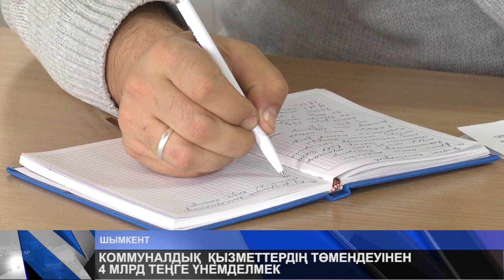КОММУНАЛДЫҚ ҚЫЗМЕТТЕРДІҢ ТӨМЕНДЕУІНЕН 4 МЛРД ТЕҢГЕ ҮНЕМДЕЛМЕК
Коммуналдық қызметтердің тарифтерді төмендеуі бойынша Шымкентте арнайы  брифинг өтті. Естеріңізге сала кетейік, Елбасының жарлығына сәйкес 2019 жылдың Қаңтар айынан бастап барлық коммуналдық тарифтер біршама төмендейді. Ал барлық тұтынушылар үшін үнемделген қаржы 4 млрд теңге болмақ